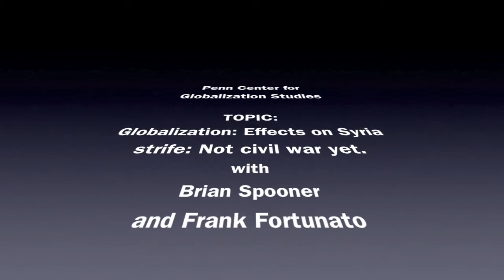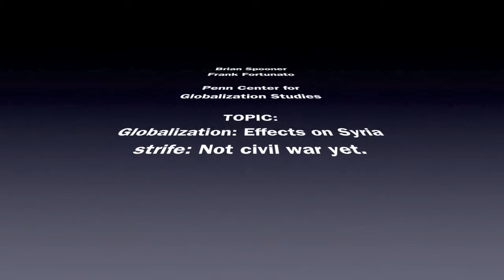Penn Video Blogs XVII: Globalization effects on Syria strife: Not civil war yet